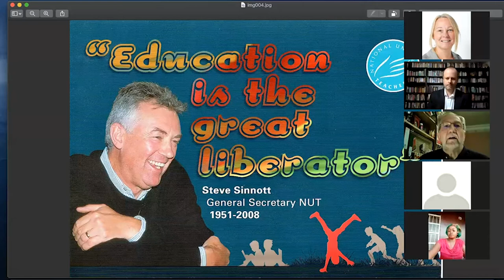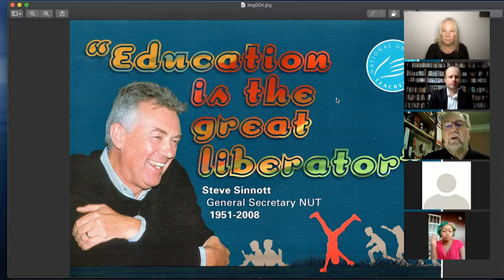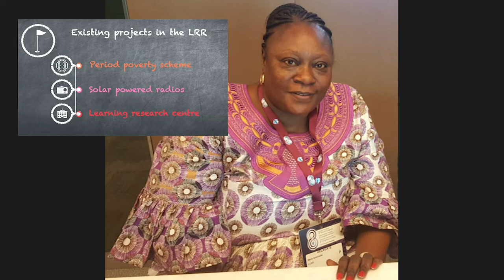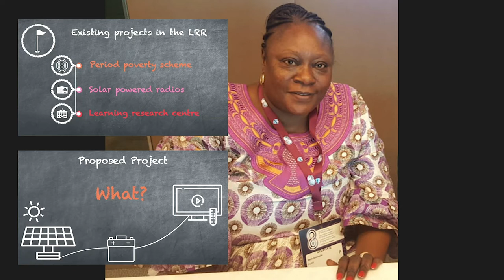NEU & The Steve Sinnott Foundation: Children’s Rights Are Human Rights Confirmation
Human Rights Day is celebrated each year on 10 December, the date on which the Universal Declaration of Human Rights was adopted in 1948. On this day the NEU reaffirms its commitment to fighting for human rights around the world – which are still denied to far too many.

To mark Human Rights Day this year, this International Webinar shows how the NEU partner The Steve Sinnott Foundation (SSF) are advancing human rights and the Sustainable Development Goals. The SSF works with teachers and educators to deliver projects that ensure inclusive and equitable quality education for all.

Hear about our ‘Positive Periods’ campaign which has reached over 60,000 girls in some of the world’s poorest countries. Our work with the Gambia Teachers’ Union to deliver Solar Radios to children during the pandemic who would not have been able to access any education at all without these. We have kept over 5,000 children learning in The Gambia through the provision of these solar radios. Work is nearly complete on our 3rd Learning Resource Centre which is opening in The Gambia in the New year. We have been sharing learning through online storytelling and setting up the Lifelong Learning webinar series. As well as continuing Literacy support in Kreyol in Haiti and learning packs in Cambodia.

Lack of education, and therefore opportunities, is something we are passionate about changing, we believe that Education is a human right for all children, it should not matter where they were born, who they were born to or their gender, they should expect access to a quality education as that gives them choices for their future.

The Steve Sinnott Foundation is working at a grass roots level to make a change to education across the globe. We do this by working in partnership with teachers on the ground, who scope and manage each project locally, so it is fit for purpose, respects the local culture and is sustainable and where possible replicable. We work with teachers to create independence not dependency.

Speakers:

Ann Beatty, chief executive, Steve Sinnott Foundation

Marie Antoinette Corr Jack, General Secretary, Gambia Teachers’ Union

Jerry Glazier, NEU National Executive and chair and founding director of the Steve Sinnott Foundation.

Isata M Kamara, Project Manager (SSF) for the Positive Periods campaign

Find out more about what we are doing and support us to do more.